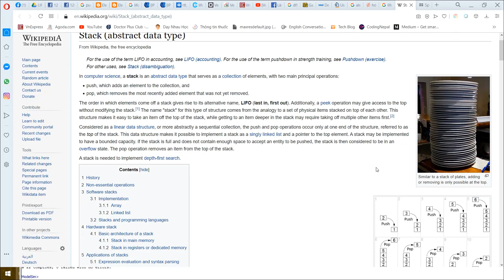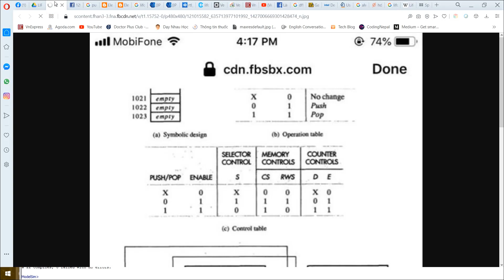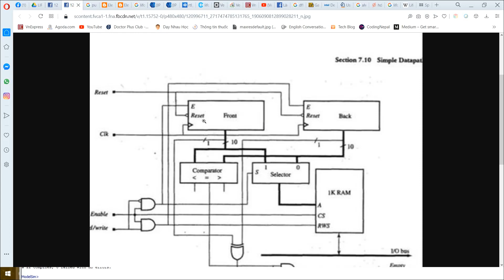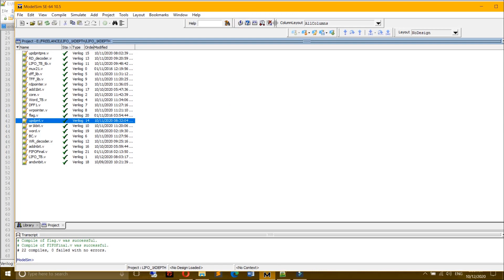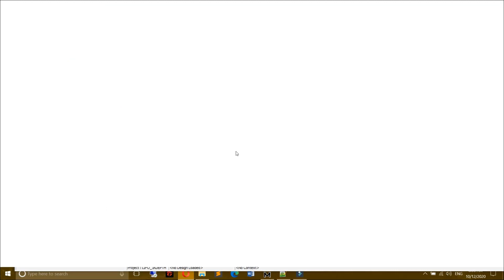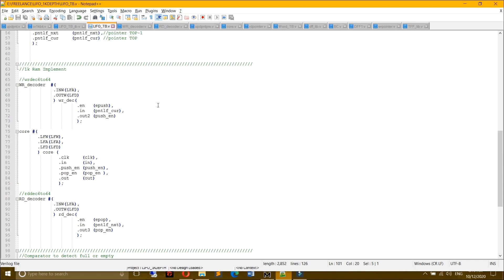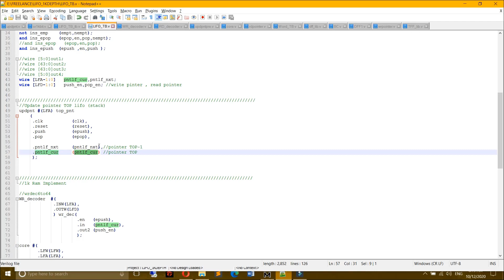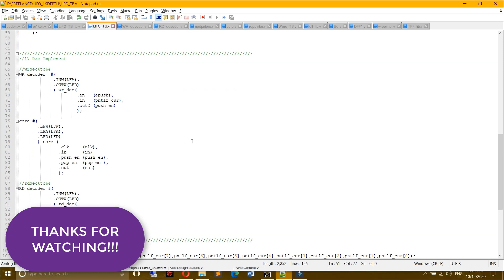Giải bài tập lớn thiết kế LIFO 1K DEPTH (design stack) code verilog - Coding VietNam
➤ Nhận làm luận văn đồ án, bài tập lớn về vi mạch , code verilog , VHDL , system verilog , UVM model , FPGA , ASIC